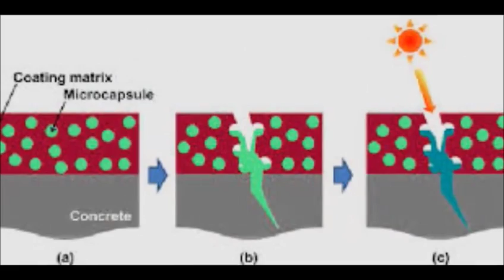MAWAPRES 2015 - UNIVERSITAS SAM RATULANGI MANADO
Yacob Yonadab Manuhua as the Participant of Mahasiswa Berprestasi 2015.
Title of Paper : SELF HEALING CONCRETE AS THE MOST CUTTING-EDGE INNOVATION IN THE WORLD OF CONCRETE CONSTRUCTION